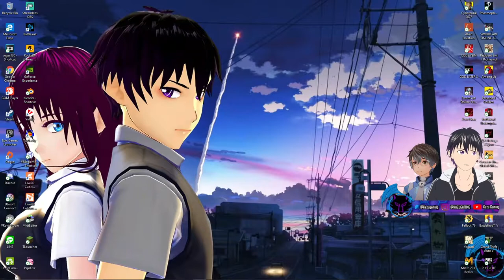[Archive] Endurance Stream #9 - Minecraft